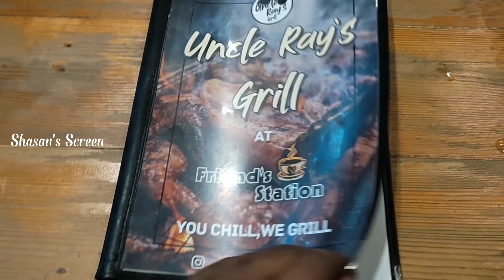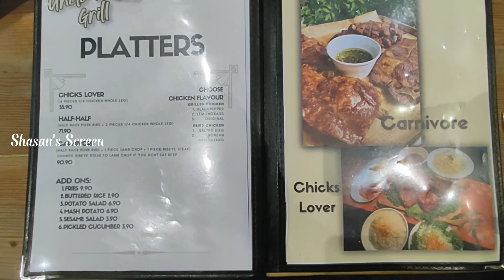Father's Birthday Celebration @ Friend's Station Cafe, Bayan Lepas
Western Food and Grill's.